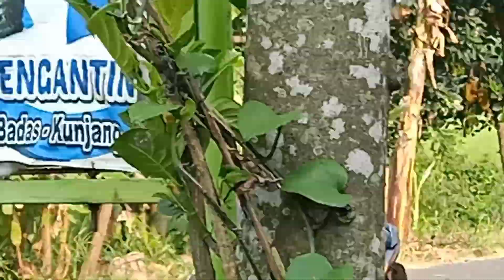cek sound knalpot dpj di motor standar pabrik, ternyata bisa engker engker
mencoba slincer knalpot dpj viral yang katanya bisa engker engker ternyata dimotor standar pabrik terbukti bisa engker engker ,konten terkait dengan

cek sound knalpot dpj
cek sound knalpot
cek sound knalpot bss
cek sound knalpot dos
cek sound knalpot jrm
cek sound knalpot cjdw
cek sound knalpot fantera
cek sound knalpot engker engker
cek sound knalpot hengker
cek sound knalpot sleep engine
cek sound knalpot dos engker
cek sound knalpot dpj engker
cek sound knalpot bss engker
cek sound knalpot dpj engker parah
cek sound knalpot hengker beat
cek sound knalpot engker bambu
cek sound knalpot helikopter
cek sound knalpot herex
suara knalpot engker
suara knalpot dpj
suara knalpot dos
suara knalpot dpj engker parah
suara knalpot rcb
suara knalpot
suara knalpot helikopter
suara knalpot herex
suara knalpot jupiter
suara knalpot engker engker
suara knalpot hengker
suara knalpot racing
suara knalpot jupiter engker
suara knalpot vega
dpj
dpj ori
dpj engker
knalpot dpj di motor standar
Jupiter burhan
knalpot dpj
knalpot dos
 knalpot jrm
knalpot rcb
knalpot cld
knalpot racing
knalpot dpj original
knalpot engker engker
knalpot viral
knalpot hengker
knalpot helikopter
knalpot herex
knalpot engker di matic
knalpot pekajaman
knalpot fantera
knalpot dpj engker engker